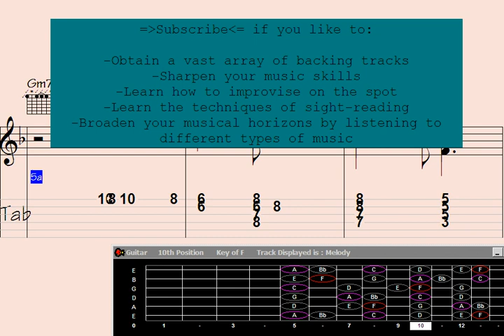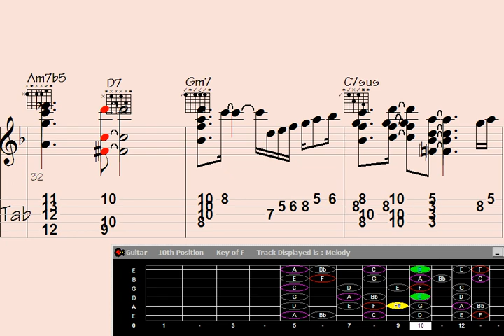️Remember the Magic: Guitar Chord Melody for 'Song of Jenny'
member the Magic: Guitar Chord Melody for 'Song of Jenny'